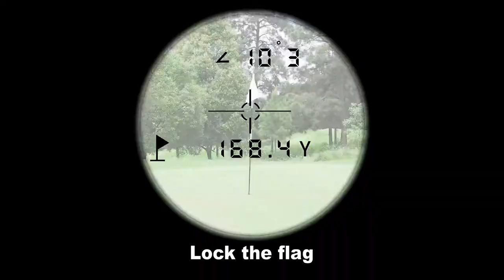AIRSSON Golf Rangefinder Laser Rechargeable: 650 Yards Range Finder with Slope